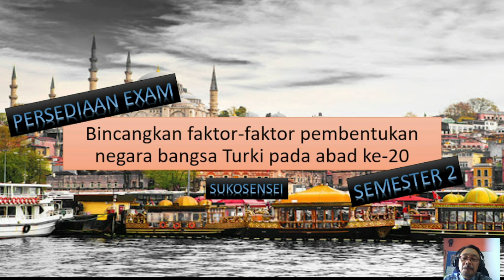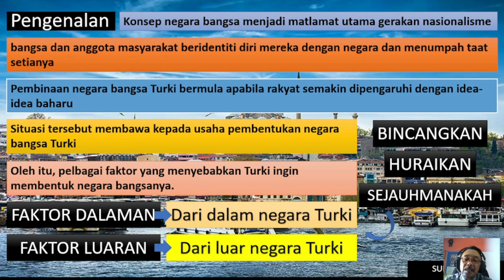negara bangsa Turki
Bincangkan faktor-faktor yang menyebabkan pembentukan negara bangsa Turki pada abad ke-19